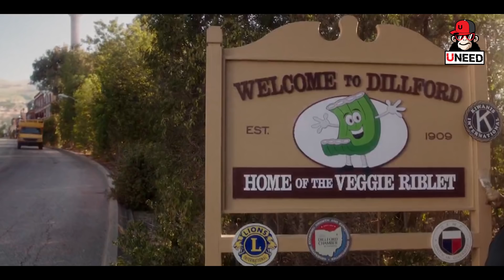เมื่อ3เผ่าพันธุ์ต้องอาศัยอยู่ร่วมกันความมันส์จึงเกิดขึ้น (สปอยหนัง) Freaks of Nature 2015